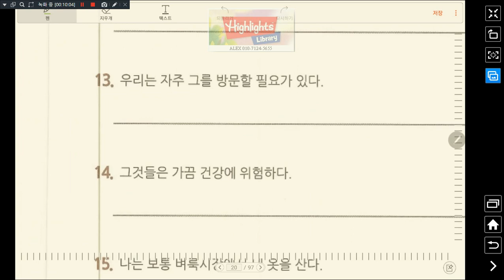#008 STRUCTURE 02 C03 빈도부사 P01-1